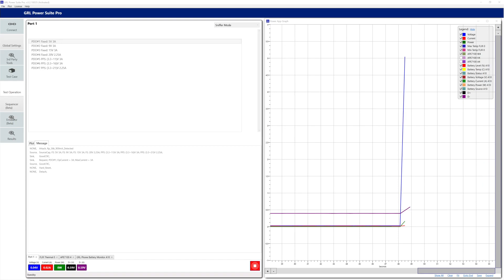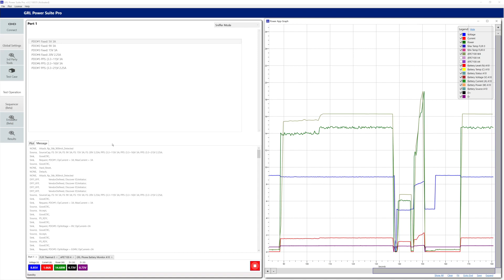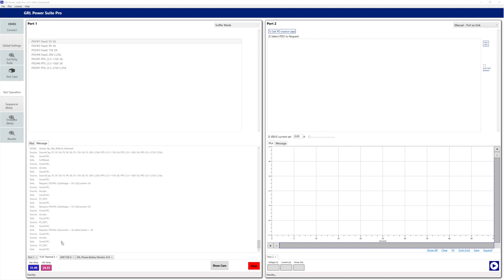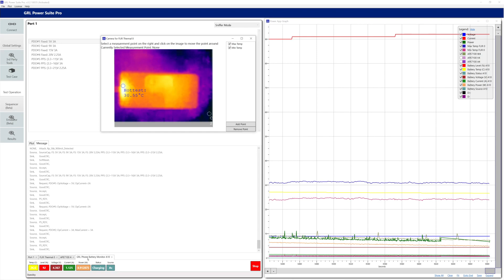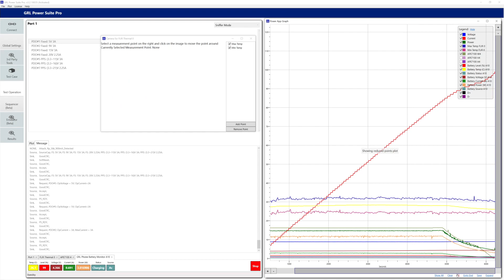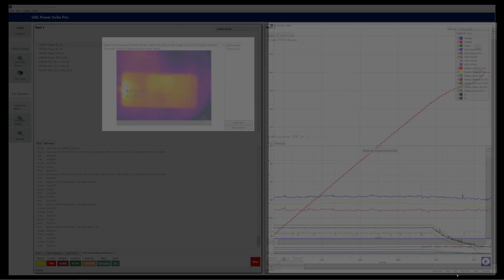How the Galaxy S20 Ultra 5G Charges at Max 38W with the Samsung 45W + PPS and 5A Cable- Real Time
The Samsung 45W USB PD with PPS charger supports 5A charging which is unusual for a 45W charger.  With a 5A e-marked USB-C cable, this charger can charge the Galaxy S20 Ultra 5G at a max of 38W.  By keeping temperature with a fan, we could attain the ideal charging curve to get the fastest charging possible using USB PD + PPS technology.  100% battery reached in a little more than an hour.